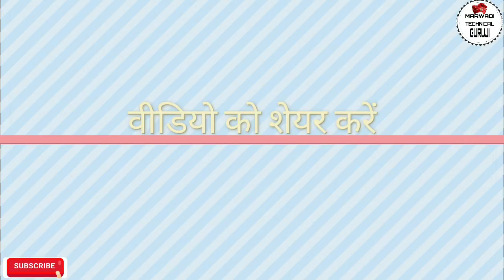REALME BUDS AIR || जाने कैसे है ये वायरलेस एअरबड्स ओर क्या है इनकी खास बात || मारवाड़ी टेक्निकलगुरुजी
दोस्तों यह है रियल मी के बर्ड्स एयर और मैंने यह ऑनलाइन खरीदे हैं ₹4500 में और इनकी खासियत है इनके वायरलेस सपोर्ट केस और इनका धमाकेदार साउंड और बड़ी प्यारी बैटरी बैकअप दोस्तों यह बहुत अच्छा प्रोडक्ट है और आपको अगर खरीदना है तो ऑनलाइन खरीद सकते हैं मेरी नजर में यह काफी अच्छे हैं ।।।
MI बड्स एयर का वीडियो इस लिंकनपर देखे